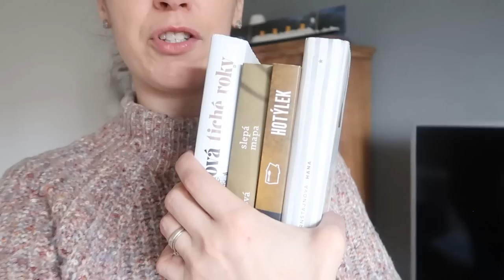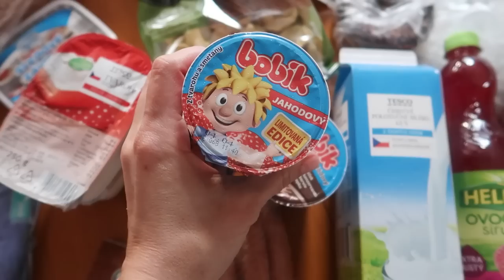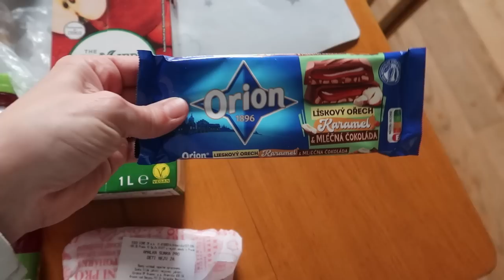MÍSTO PŘÍLETU AKUTNÍ OPERACE, ZDRAVOTNICTVÍ V IRSKU, ZMĚNA NA POSLEDNÍ CHVÍLI, DENNÍ VLOG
Tak tohle jsme nečekali. Paula se nedočkáme. Místo příletu ho totiž čeká operace. Jak se nám změnili nečekaně plány uvidíte v dnešním vlogu.